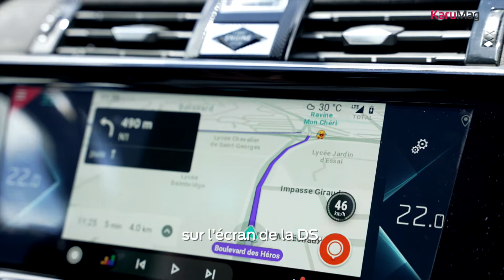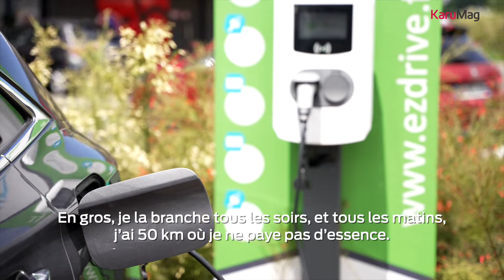À bord de la DS 7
Montez à bord de la DS 7 hybride rechargeable avec Julien Gérard, directeur d'Imagio.